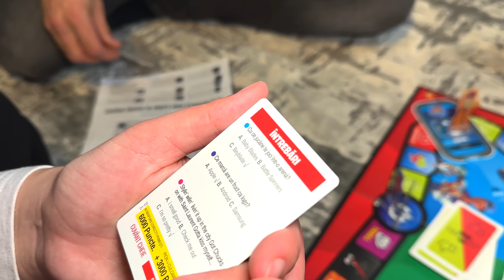⛷️ PÂRTIE cu ZĂPADĂ ❄️ de REVELION 2023 ❓Unde am AJUNS 🥳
Plecăm de acasă la o distanță de peste 100 de km de Viena, ca în ultima zi din anul 2022 să găsim ZĂPADĂ. Toată familia s-a distrat pe pârtia de schi Stuhleck / Semmering din Austria. Vine revelionul 2023 și noi ne dăm cu sania pe zăpadă, găsim ceva distracție iar fetele se bucură la maxim de această oportunitate. Noi, Familia Marei(IONESCU) vă urează * La mulți ani, un an nou mai bun și plin de împliniri și realizări! *

⚠️ ATTENTION! ⚠️

⚠️ ATENȚIE! ⚠️